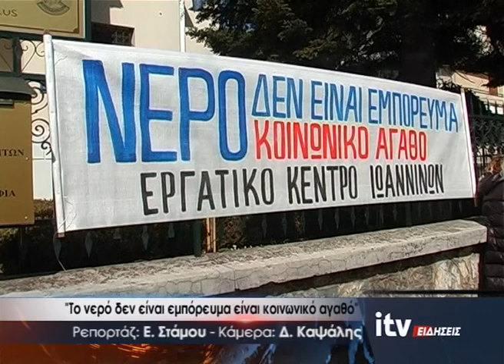''Το νερό δεν είναι εμπόρευμα είναι κοινωνικό αγαθό'' - ITV Ειδήσεις 20/03/2023